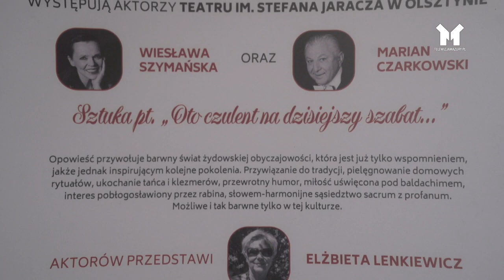USIĄDŹMY RAZEM PRZY STOLIKU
Są wydarzenia, które z pewnością zasługują by je polecić. Jednym z nich jest teatr stolikowy. Teatr im. Stefana Jaracza w Olsztynie lubi dopieszczać mieszkańców mniejszych miast. Ostróda coś na ten temat wie i wspomina sztuki z łezką w oku. Teraz powody do radości ma Działdowo. Tu aktorzy wizytują dość cyklicznie.